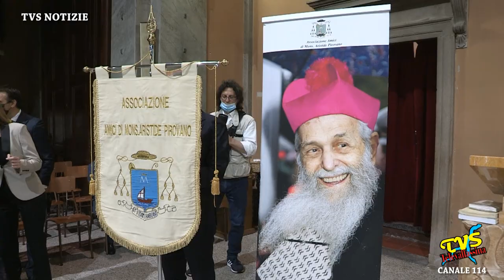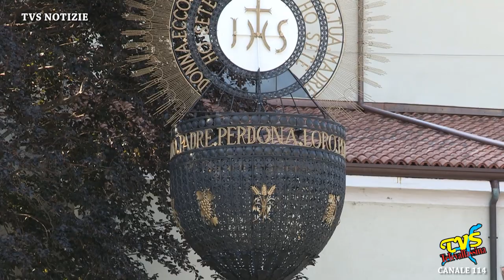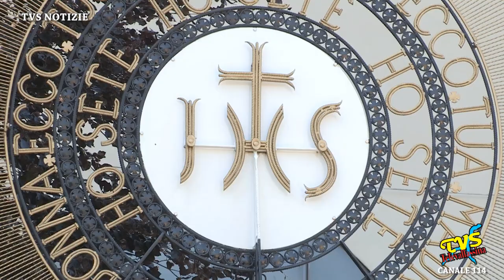Erba - Visita del Cardinale Pietro Parolin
Erba (CO) - 29 Maggio 2022

Memoria, preghiera, incontri, testimonianze, parole significative, partecipazione popolare, solidarietà, in un clima di cordialità e grande affabilità Questi i contenuti della lunga giornata che il Cardinale Pietro Parolin, Segretario di Stato di Vaticano, ha trascorso a Erba domenica 29 maggio in occasione della visita organizzata da monsignor Angelo Pirovano, Prevosto e responsabile della Comunità pastorale Sant’Eufemia, in collaborazione con l’Associazione Amici di Monsignor Aristide Pirovano, nel 25mo della morte del Vescovo missionario erbese.

Alle 11 in Santa Maria Nascente il Cardinale ha presieduto la Messa solenne per la festa dell’Ascensione, concelebrata dai sacerdoti della città e da don Alfonso Bombieri in rappresentanza dei Poveri Servi.

Terminata la celebrazione, il cardinale Parolin si è recato davanti al Calice, posto tra piazza Prepositurale e corso XXV Aprile, per benedirlo e inaugurarne ufficialmente l’installazione.